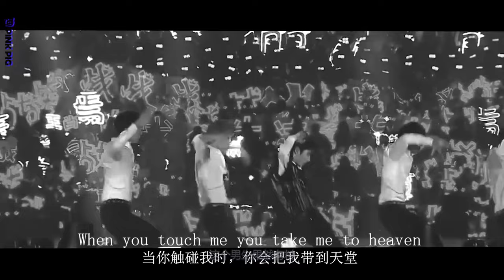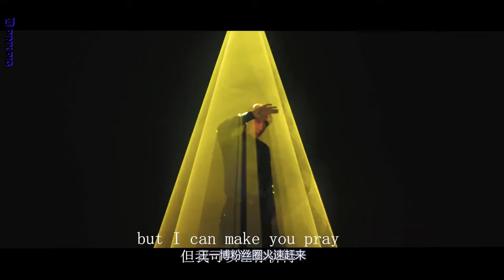王一博趙麗穎！一塊看張傑演唱會！